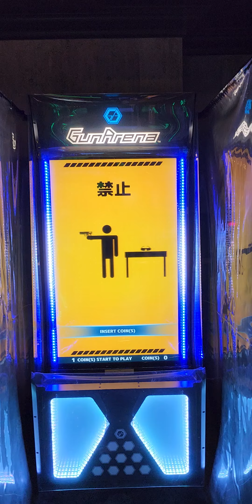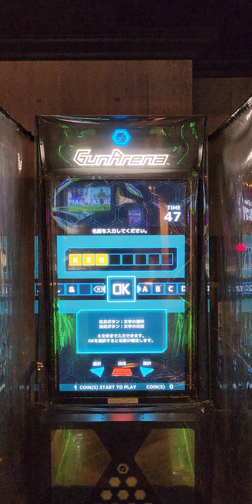【新宿タイトーステーション新宿南口ゲームワールド・シューティングゲーム！】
前にやった好きなゲームが偶然ありました！